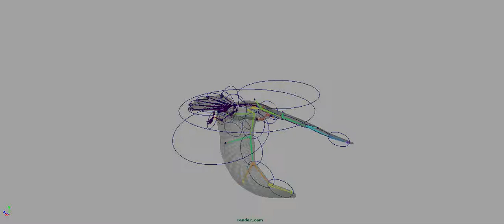Flap cycle with bones and control curves